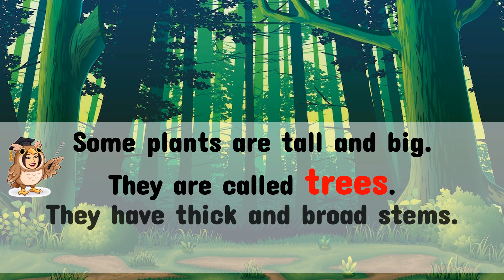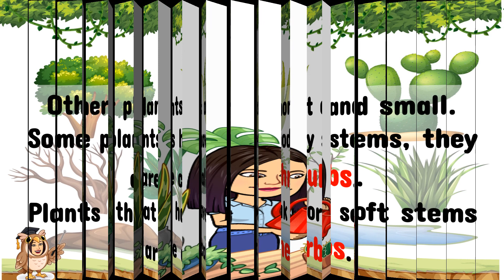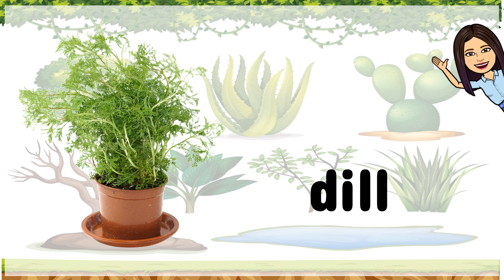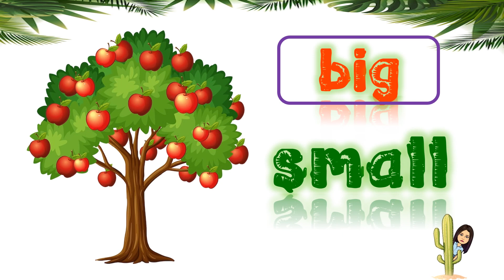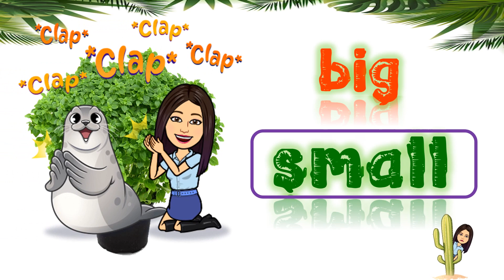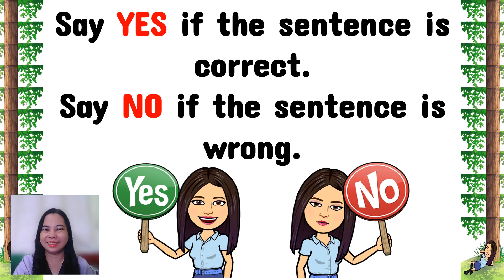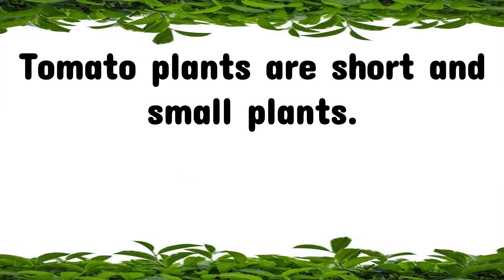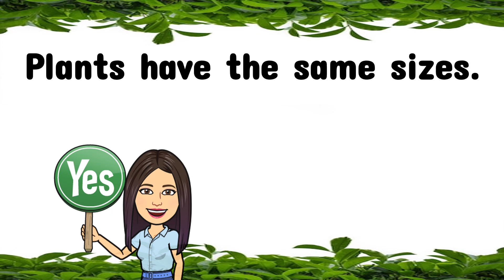Sizes of Plants | Trees | Shrubs | Herbs | Teacher Beth Class TV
In this video, you will learn and understand that plants come in different sizes.
Let's LEARN, PLAY, and GROW . . . TOGETHER!